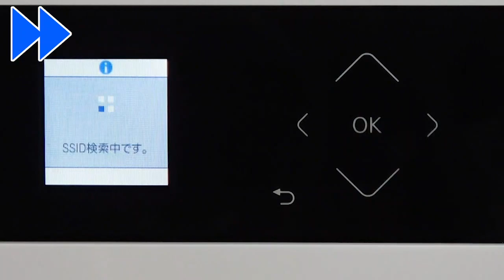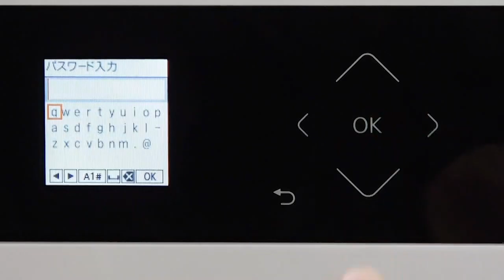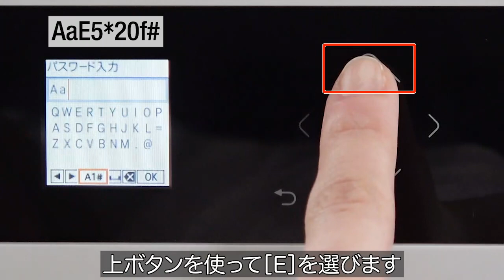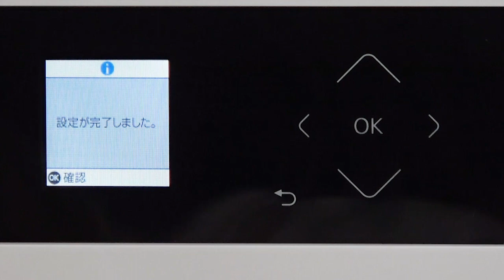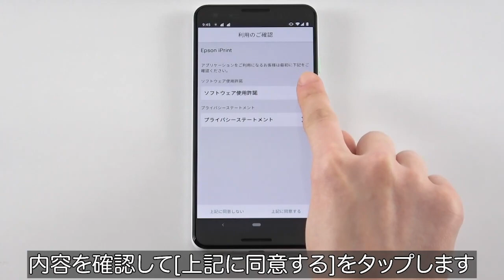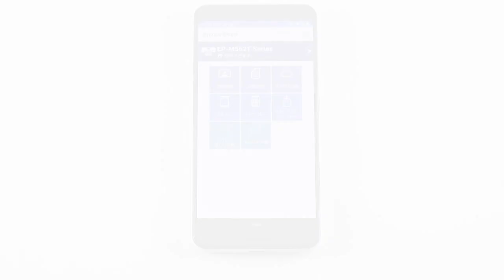スマホでプリンターを使う～無線LAN環境でSSIDを選ぶ場合（エプソン EP-M552T） NPD6331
スマートフォンやタブレットからプリンターを使うためのアプリ、Epson iPrintの接続方法を説明します。
無線LANルーターを使った無線LAN環境があり、SSIDとパスワードを手動で設定する場合はこの方法で接続してください。
ここではEP-M552TとAndroidを例に説明します

Epson,　エプソン,　EP-M552T